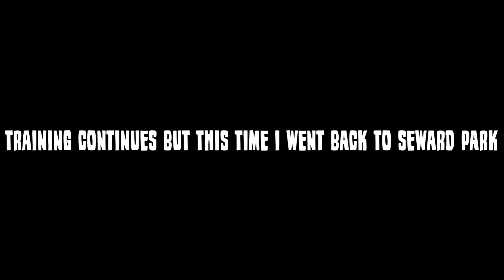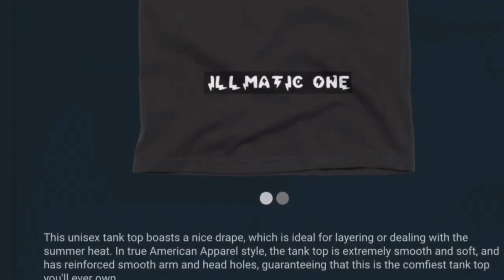I WENT BACK OUT TO SEWARD PARK TO PRACTICE MY CHICKEN WRAP STEPBACK 3 SHOT WITH OTHER MOVES!!!